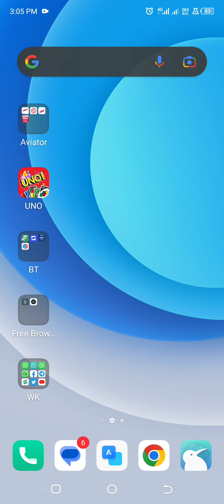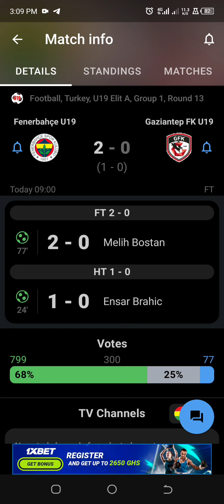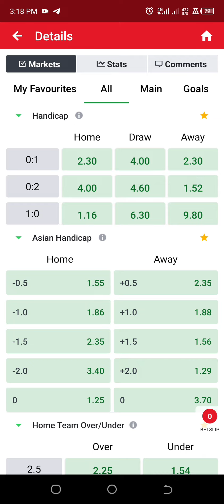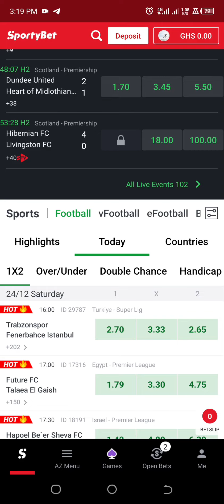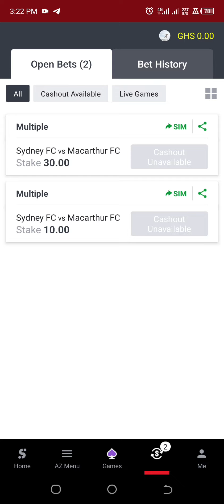How to win bet daily with this tested strategy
This video is just a simple guide to help individuals win bet everyday